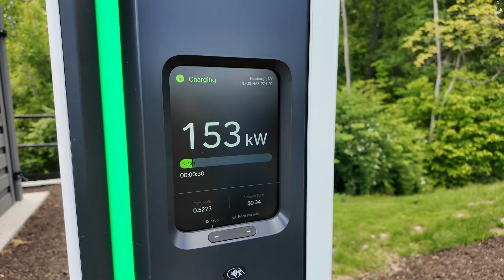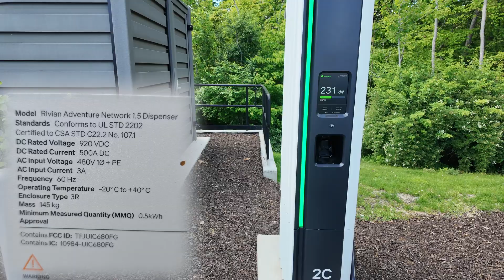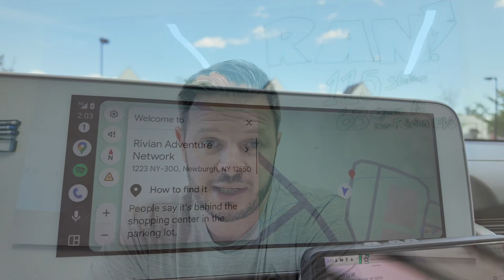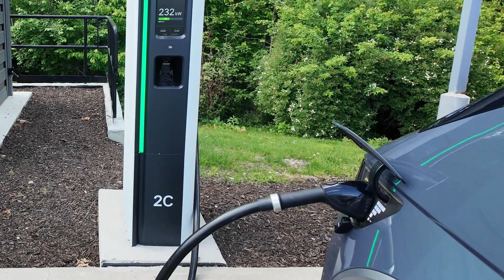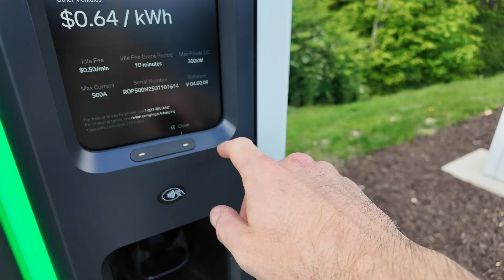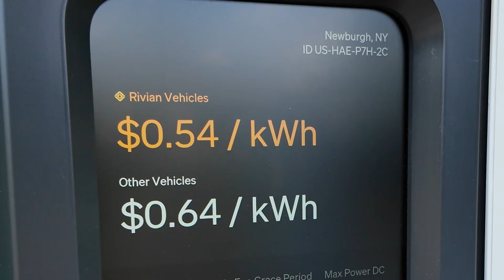Can I charge on the Rivian Adventure Network? | Charging Vendor Spotlight No. 1: RAN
This video takes a look at the "RAN" EV fast charging stations - Rivian's Adventure Network - from the perspective of charging non-Rivian electric vehicles heading into summer 2025 travel. This follows our Memorial Day weekend tour of new(ish) DCFC options, which you can watch

More than half the RAN's 100+ locations have now been upgraded to the company's gen. 1.5 system, which is accessible to most EVs with some key caveats.

Join us for a look at Rivian's progress from a small, closed DC charging ecosystem to an increasingly compelling EV travel option, especially for drivers towing a load.

Watch for future charging vendor spotlights, let us know who you'd like to see featured, and sign up for weekly EV infrastructure updates if you'd like an email digest in your inbox every Sunday